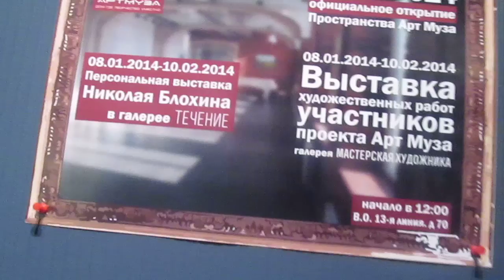Тайные музейные комнаты впервые